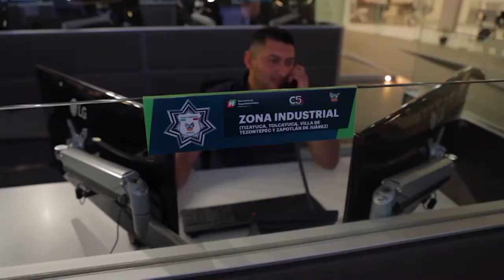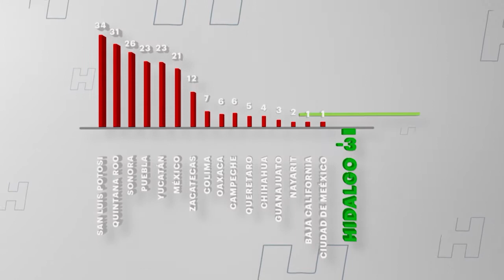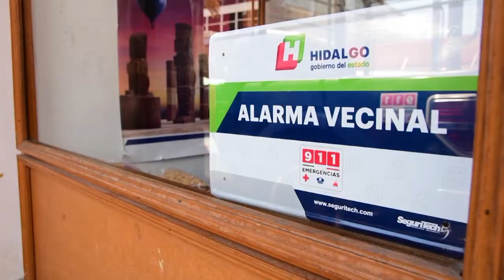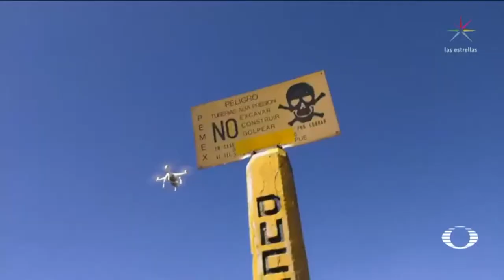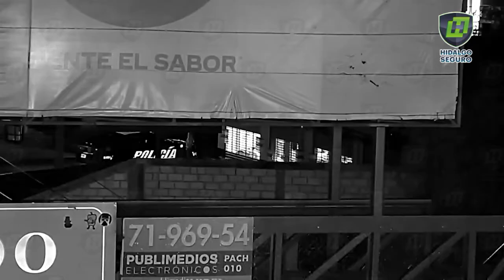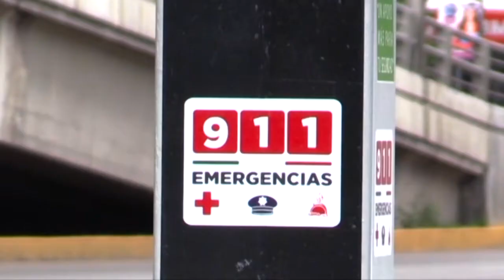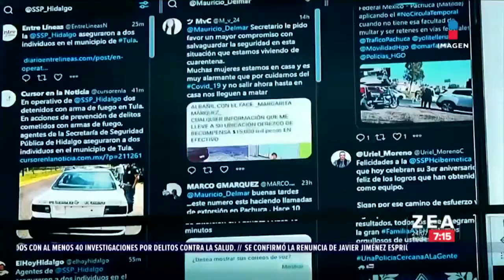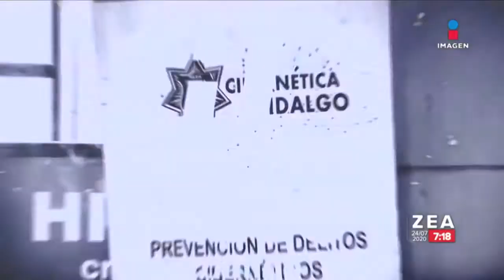Mauricio Delmar Saavedra Secretario de Seguridad Pública de Hidalgo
Primer Reentrenamiento Regional Zona Centro de la FBINAA México

Uso de Tecnologías para la Reducción de la Violencia y la Delincuencia en Hidalgo